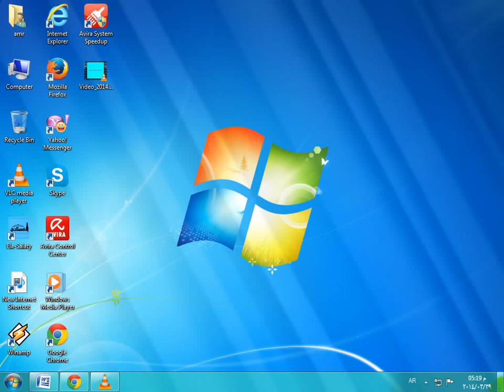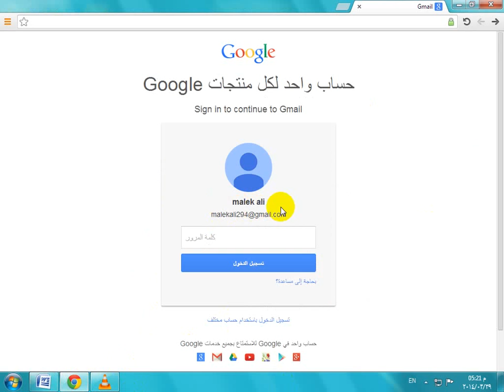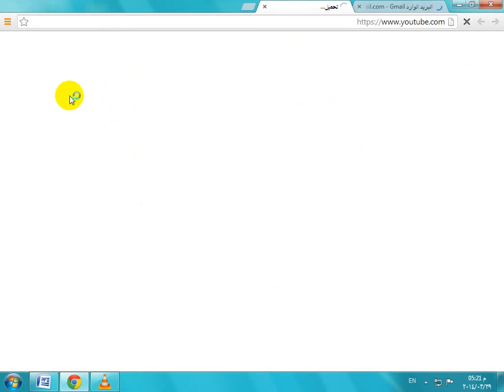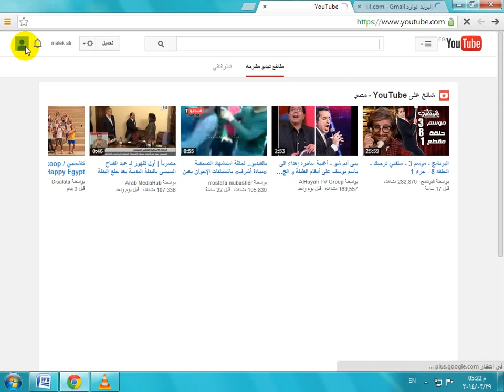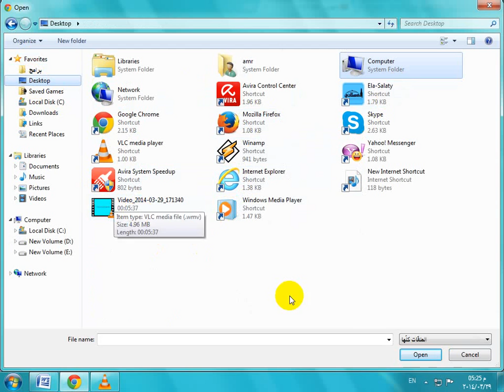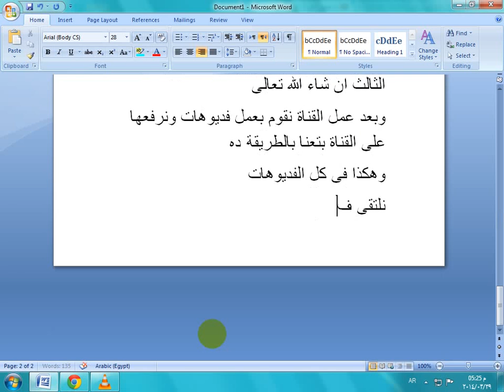كسب المال من الانترنت 100 دولار فيديو 2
music minecraft  happy  movies
katy perry  frozen rihanna
حلاوة روح    طيور الجنة
الزمالك       السيسى   الاهلى